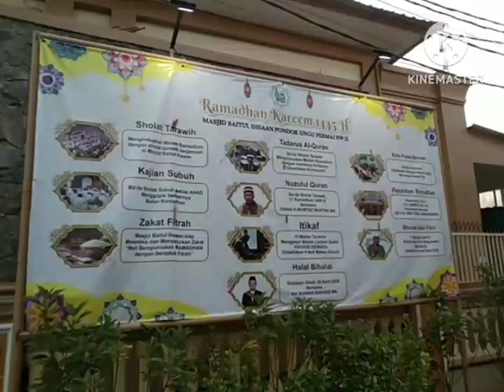Sholat Hari raya idul Fitri 1445 H di masjid Baitul ihsaan pondok ungu permai Bekasi utara